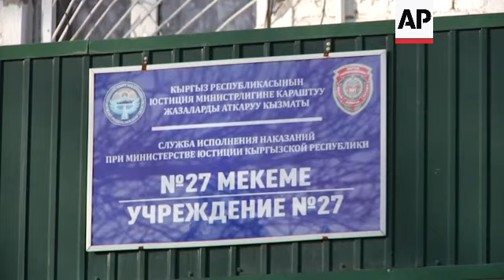Ex-Kyrgyz president released from prison for treatment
RESTRICTION SUMMARY:
ASSOCIATED PRESS
Moldovanovka, Chui region, Kyrgyzstan - 14 February 2023
1. Various of people outside colony
2. Wide of windows
3. Nameplate reading (Kyrgyz and Russian) “Service for the Execution of Sentences under the Ministry of Justice of Kyrgyzstan. Institution No. 27”
4. Close of door, inscription reading (Kyrgyz) “Unauthorized entry is prohibited.”
5. Mid of gate
6. Journalists
7. SOUNDBITE (Russian) Almazbek Atambayev, former President of Kyrgyzstan:
“Still, three and a half years in prison were hard for me, especially since I was in solitary confinement for more than a year, and they didn’t close the door there, there was a bar, they put guys behind it, so they looked at you. Remember there was a show called 'Behind the Glass' (referring to the Russian TV reality show similar to “Big Brother”)? It was the same, but without the glass.”
8. Wide of Atambayev talking to media
9. SOUNDBITE (Russian) Almazbek Atambayev, former President of Kyrgyzstan:
“You know, in the 47 (colony), in the pre-trial detention center, and here - in the pre-trial detention center though I was always in a solitary cell - everywhere I met the respectful attitude towards myself from the prisoners. Absolutely respectful attitude everywhere, for which I am grateful. From the employees, too, although in the 47 (colony) there was a situation, it was apparently someone's order, the employees of the penitentiary service arrived and pulled me out almost naked in the snow and injured my spine.”
10. Atambayev walking among journalists
STORYLINE:
Former President of Kyrgyzstan Almazbek Atambayev was released from prison on medical grounds on Tuesday.

According to a court decision, Atambayev was allowed to leave the country to receive treatment abroad.

The ex-president plans to go to Spain.

The Kyrgyz Supreme Court on Monday ordered his case to be reviewed due to “newly discovered circumstances.”